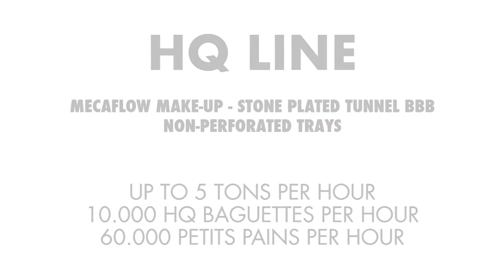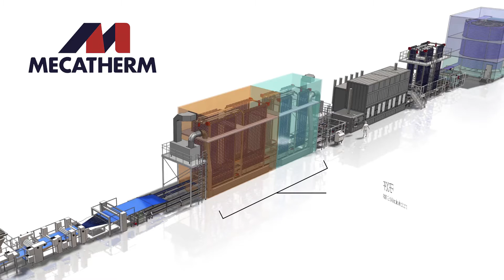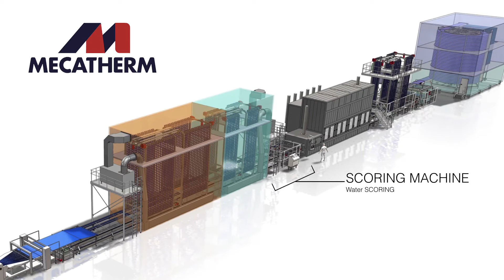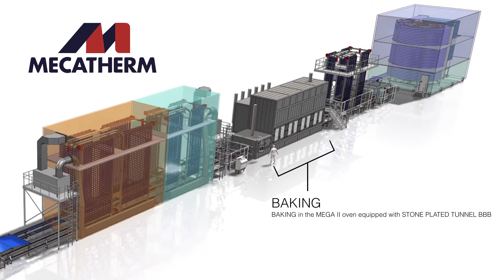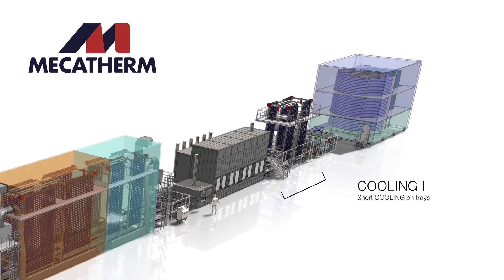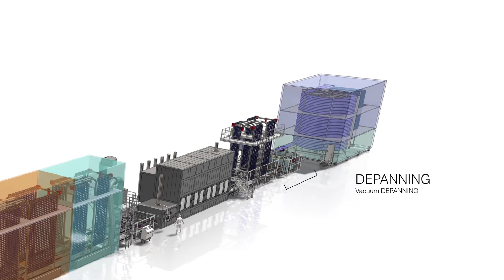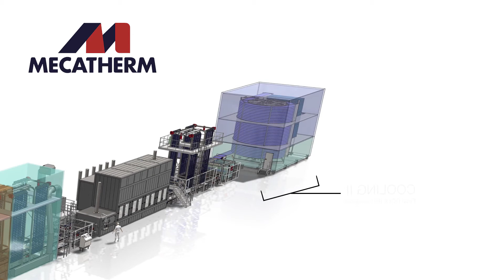PREMIUM BREAD - Crusty Production Line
baked on trays